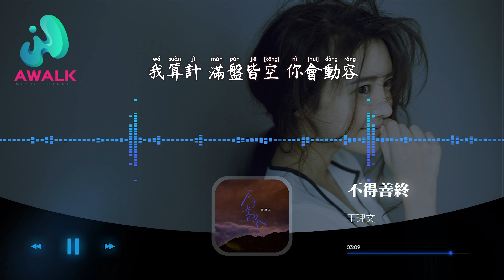王理文 - 不得善終『我等著愛而不忠曖昧獨衷不得善終，我鎖進你的牢籠陷我一生無地自容天。』【動態歌詞 | Pinyin Lyrics】【五月新歌】【AWALK MUSIC】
王理文 - 不得善終『我等著愛而不忠曖昧獨衷不得善終，我鎖進你的牢籠陷我一生無地自容天。』 | 新歌不重復 | 不間斷播放 | 2022新歌推送 | 抖音十大熱門歌曲 | 最火最熱門洗腦抖音歌曲
（海納音子）抖音歌曲排行榜
▶︎微信：awalkmedia

網易雲音樂‣‣

歡迎點歌

▶︎作品介紹
作曲：肖騰
作詞：傅若漪
原唱：王理文
演唱：王理文

▶︎歌詞在下面
打碎了夢 絢爛落空
像場煙火 無疾而終
只剩塵埃陪著我 太輕易感動
愛不該是 狹路相逢
誰能獲勝 都是慘痛
可我 與你之爭 以傷我取寵
而你 有恃無恐 任我失控
連帶著嘲諷
自尊 一掃而空
愛你 教會了我 別再輕易感動
我等著 愛而不忠 曖昧獨衷 不得善終
我鎖進 你的牢籠 陷我一生 無地自容
我算計 滿盤皆空 你會動容
可我卑微服從
我詞窮 你的指控 言辭嘲諷 將我示眾
我落敗 你作下偽證
多虛榮 本該自重 奈何 我以傷為榮
連帶著嘲諷
自尊 一掃而空

♪ 音樂宣傳

♪ 音樂發行

00:00:00  王理文 - 不得善終 ♪ AWALK MUSIC ♪
00:01:05  副歌 (Chorus)